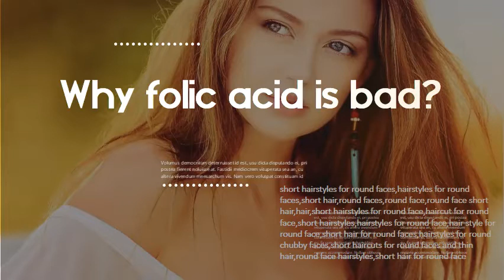Does folic acid help PCOS ? Why folic acid is bad?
How to get pregnant with PCOs? How to overcome Infertility and Hormonal Imbalance? keto with Sarah
I have PCOS and was given Clomid to conceive. Can I conceive without drugs or surgery?